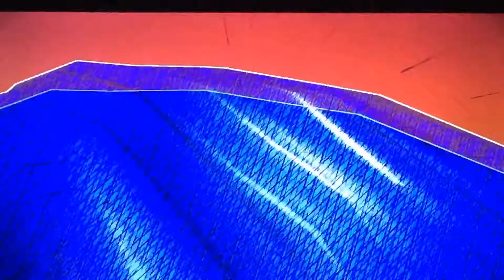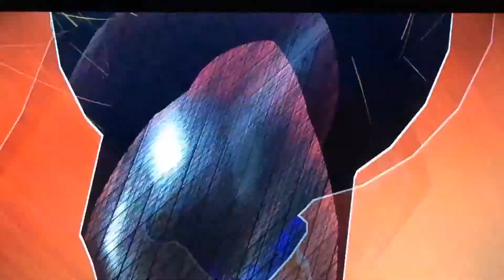One Piece Burning Blood - Random Battles 34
This is going up before the other videos despite how I recorded this after everything else. I apologize for the pause in videos again, but long story short things got complicated on my end. It’ll only get worse from here, however I’ll be alright.